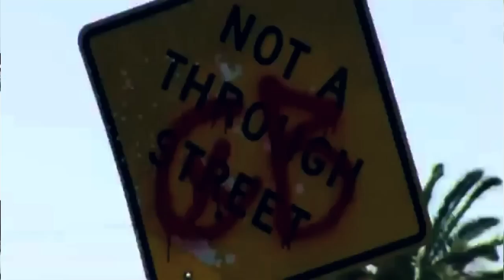Green Guy Webbo ft Ty Growin up in the Ghetto